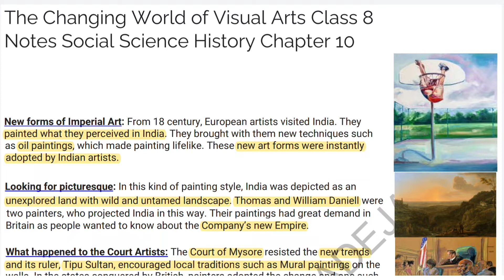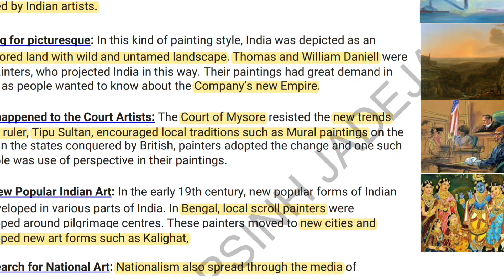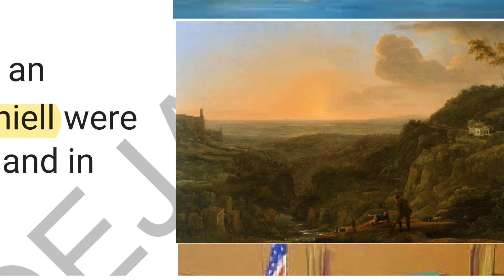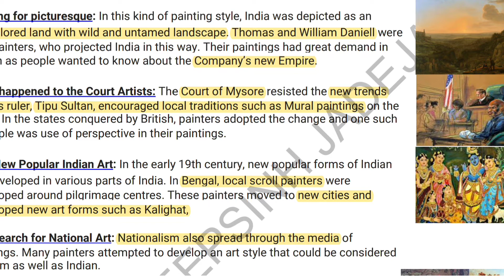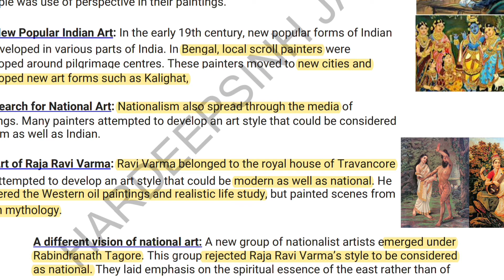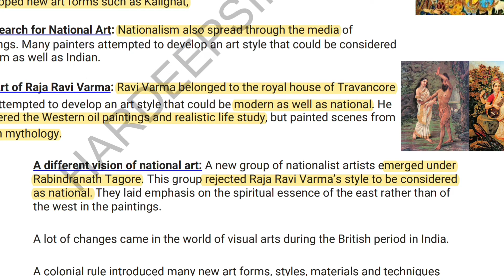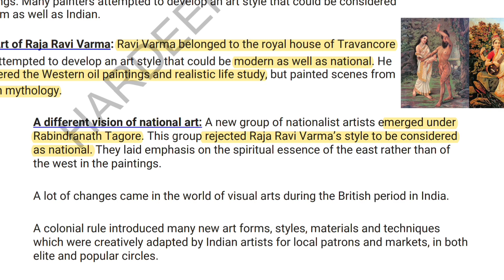Class 8 History Chapter 10 |The Changing World of Visual Arts |NOTE|(COMPETITIVE EXAM+SCHOOL)(Hindi)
✔️ Class: 8th

✔️ Subject: History

✔️ Chapter:  The Changing World of Visual Arts  (Chapter 10)

✔️ Topic Name:  The Changing World of Visual Arts

✔️ Topics Covered In This Video: Class 8 History Chapter 10  The Changing World of Visual Arts

We hope the given The Changing World of Visual Arts Us Class 8 Notes Social Science History Chapter 10